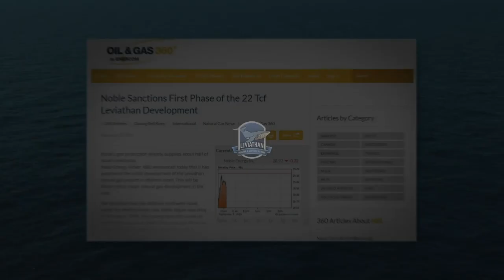An Inside Look at Leviathan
Leviathan – the largest natural gas discovery in the history of Israel and Noble Energy – will continue to provide energy independence for Israel and transform the country into a significant energy exporter for the first time in its history. Take a look inside the project, which is nearing completion.